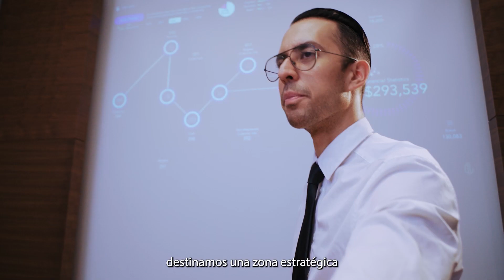36° Congreso Internacional Medicina de Urgencias y Reanimación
Nuestro próximo congreso CIMU2025 del 26 al 28 de Febrero del 2025, será en la Ciudad de León, Guanajuato, la presidenta municipal de León , Ale Gutiérrez nos extiende un mensaje a la SMME , para invitarnos a este próximo Congreso Internacional de Medicina de Urgencias y Reanimación